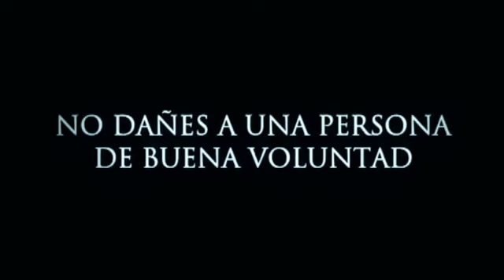El Camino a la Felicidad No Dañes a Una Persona de Buena Voluntad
11. NO DAÑES A UNA PERSONA DE BUENA VOLUNTAD .

A pesar de la insistencia de los hombres perversos, de que todos los hombres son perversos, hay a nuestro alrededor muchos hombres buenos y también muchas mujeres buenas. Tal vez has tenido la fortuna de conocer a algunos.

De hecho, la sociedad funciona gracias a hombres y mujeres de buena voluntad. Los funcionarios, los líderes de opinión, quienes laboran en el sector privado y desempeñan su trabajo, son en su gran mayoría, personas de buena voluntad. Si no lo fueran, hace mucho que hubieran dejado de prestar sus servicios.

Es fácil atacar a estas personas: su misma decencia les impide protegerse lo necesario. Sin embargo, la supervivencia de la mayoría de los miembros de una sociedad depende de ellas.

El criminal violento, el propagandista, los medios masivos de comunicación que buscan sensacionalismo, tratan de distraer nuestra atención del hecho firme y cotidiano de que la sociedad no funcionaría en absoluto si no fuera por las personas de buena voluntad. Debido a que vigilan las calles, aconsejan a los niños, toman la temperatura, apagan incendios y hablan con sentido común y en voz baja, es posible que no nos demos cuenta de que las personas de buena voluntad son las que mantienen al mundo en marcha y al Hombre vivo sobre esta Tierra.

Sin embargo se les puede atacar y se deberían recomendar y tomar medidas rigurosas para protegerlas y evitar que se les dañe, ya que tu supervivencia y la de tu familia y tus amigos depende de ellas.

Fundación de "El Camino a la Felicidad Margarita"